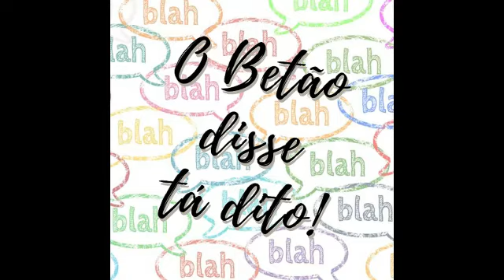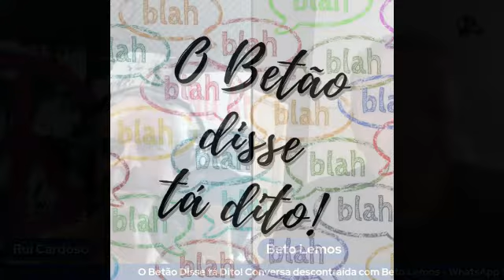O Betao Disse Ta Dito! 06 Outubro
conversa descomprometida com Beto Lemos - uai... se eu disse "tá dito"